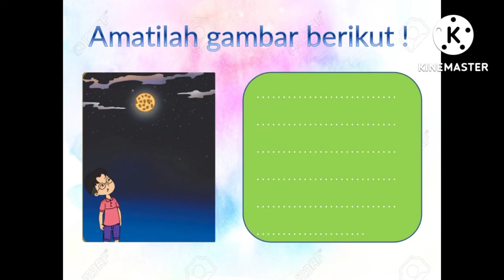PENGUKURAN WAKTU (KELAS 2)